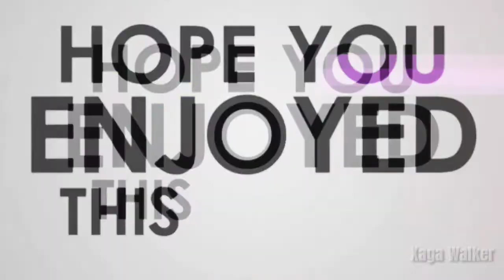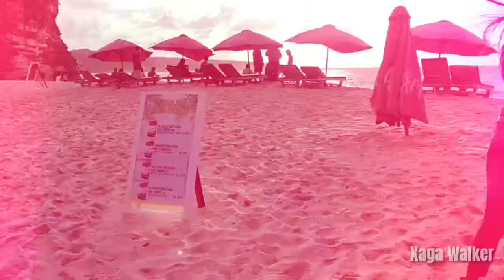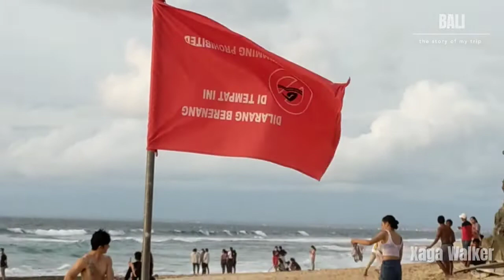PANTAI DREAMLAND BALI 2020 • MENIKMATI SUNSET DI PANTAI DREAMLAND BALI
Hi Guys,, Xaga Walker lagi jalan" nih bersama team Hore ke Pantai Dreamland Bali yang berlokasi di jl. Raya Uluwatu Pecatu Jimbaran Bali.

Buat kalian yang penasaran sama pantai di Bali.. bolehlah sekedar tau lewat video yang aku buat sebagai salah satu pilihan kalo kalian datang ke Bali ya..

Banyak yang penasaran dengan nama pantai Dreamland ini nih.. yok silahkan disimak sampai habis view nya yg keren ini yah.. 😉

Salam Hangat,
Xaga Walker